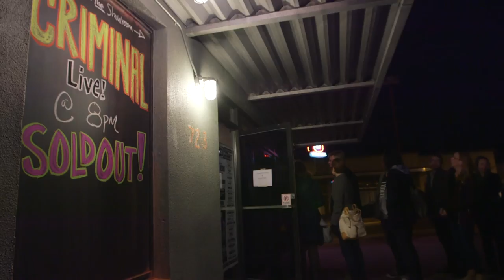Criminal Podcast Live Show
Criminal podcast live show at Motorco in Durham, NC.
Criminal is a podcast about, "people whove done wrong, been wronged, or gotten caught somewhere in the middle."